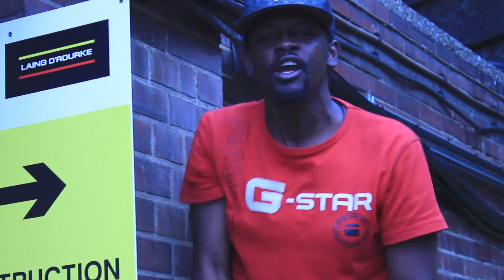Future di Captain - Mi Hear Dem Talking [Official Music Video] Pro by: Andre Solid, M.S.R.S & CDR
FUTURE DI CAPTAIN - MI EAR DEM TALKING [OFFICIAL MUSIC VIDEO] STRIKE GOLD FILM {M.S.R.S}